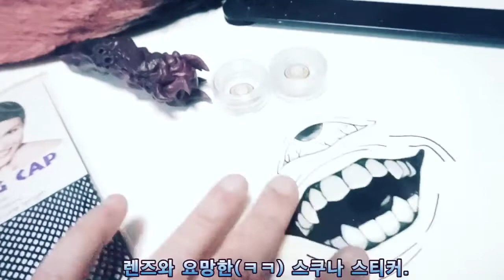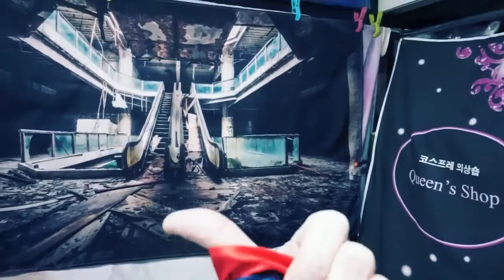[Costume*Makeup] Jujutsu Kaisen*Yuji Itadori*주술회전*이타도리 유지 코스프레 메이크업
곧 애니2기 방영된다고 합니다. *-_-*b 예이~